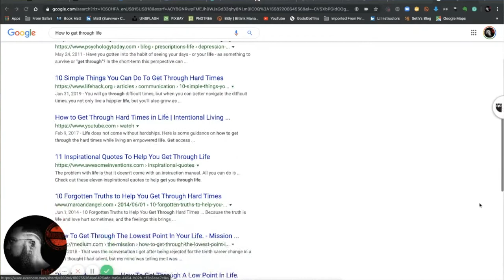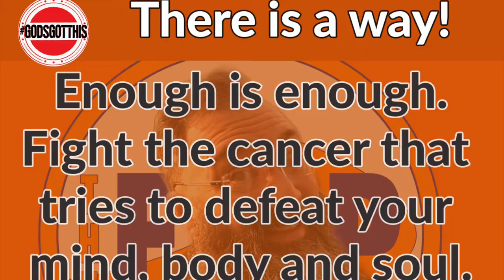Cancer of the Mind. Are you living your best life?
Are you living your best life? I don't mean pursuing someone else's thought for your life, some guru's pitch, and some false hope...I mean.. ARE YOU LIVING YOUR BEST LIFE? There is a way